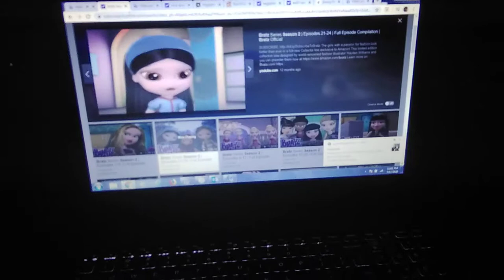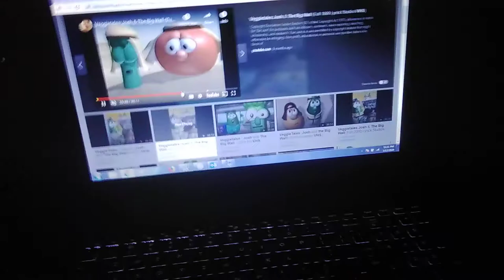The Wing and Nut Show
The Wing and Nut Show With Bratz Finding Nemo Miss Spider's Sunny Patch Friends Higglytown Heroes PJ Masks VeggieTales SpongeBob SquarePants The Fairly OddParents